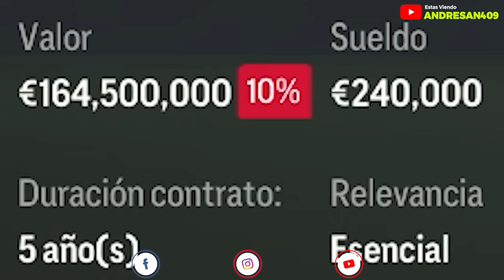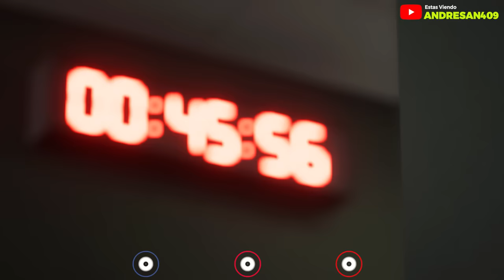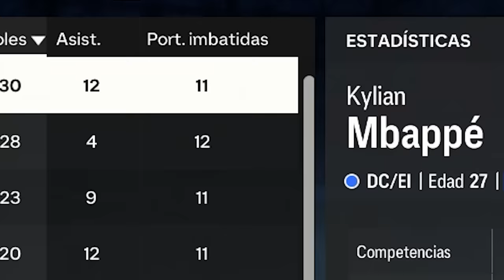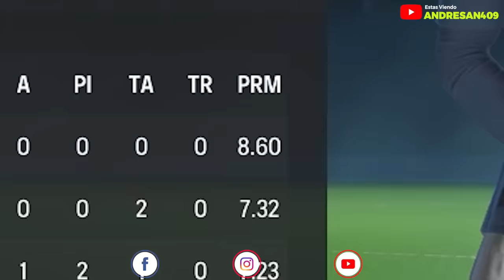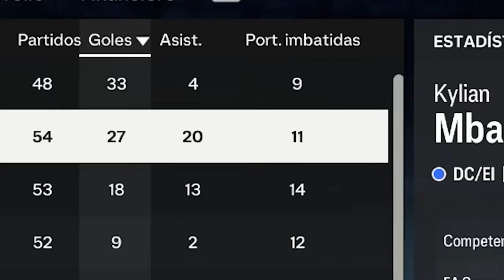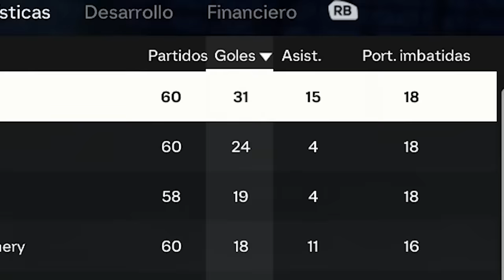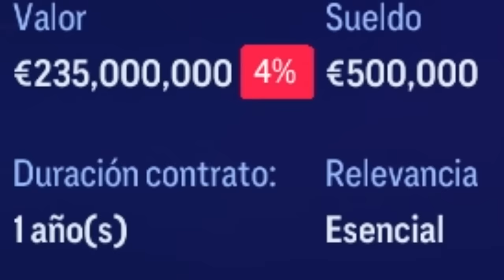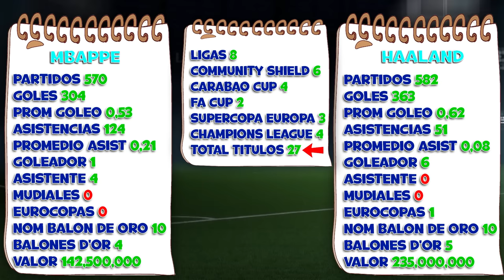MBAPPE vs HAALAND FC 24 Modo Carrera LITE!!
En este video he enfrentado a Kylian Mbappe y Erling Haaland por 10 temporadas en el Manchester City y el resultado es...

✔️𝗙𝗮𝗻𝗣𝗮𝗴𝗲: Andresan409YT